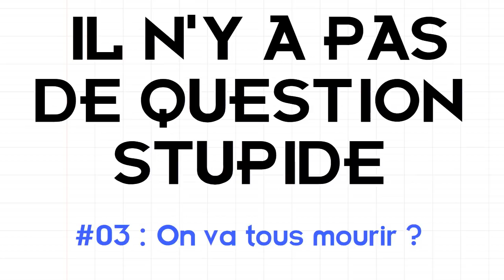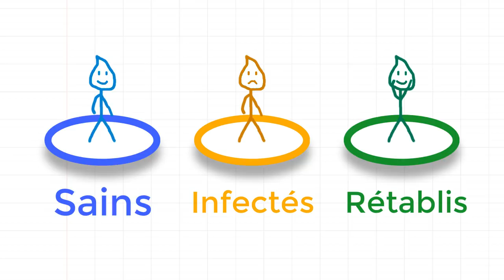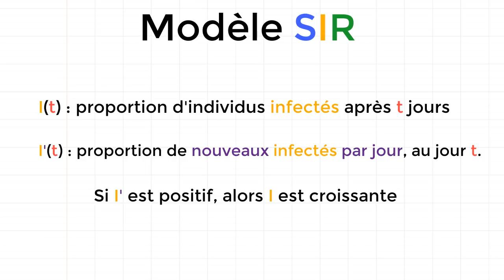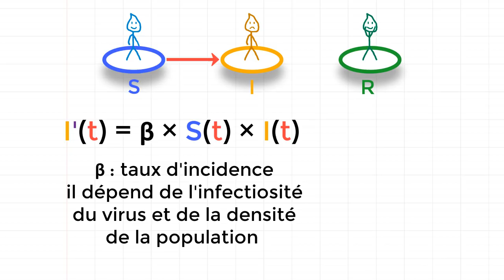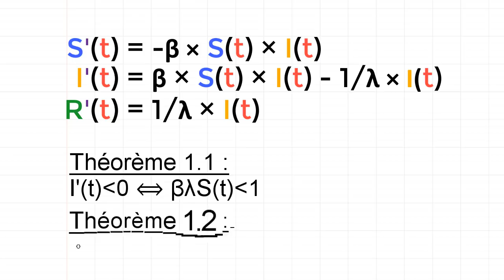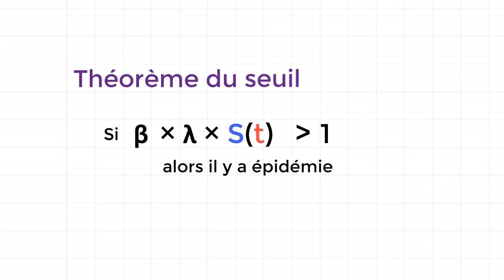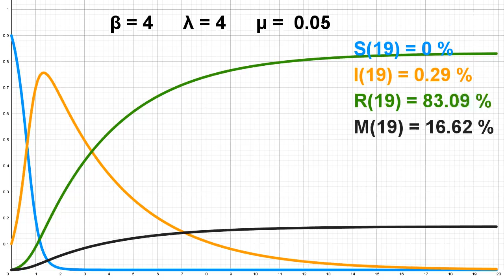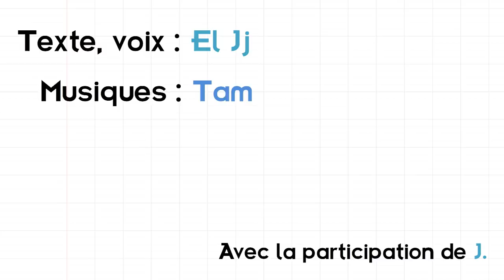Il n'y a pas de question stupide #03 : On va tous mourir ?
Reprenons les bases de l'épidémiologie : qu'est ce que le modèle SIR ?

Que sait-on sur le coronavirus SARS-CoV-2 (responsable de la COVID-19) ? Tania Louis Coronavirus expliqué aux enfants